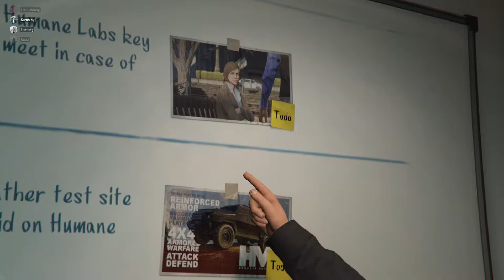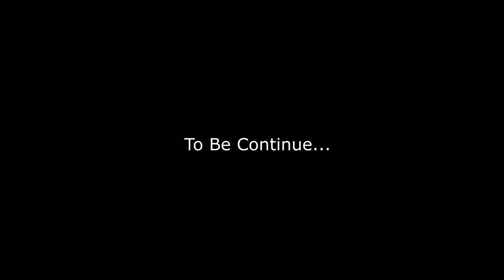HEIST TERNGAKAK DI GTA V - GTA Online Heist Indonesia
Hari ini kita bikin konten seru seruan nih di GTA
Semoga kalian enjoy sama videonyaya